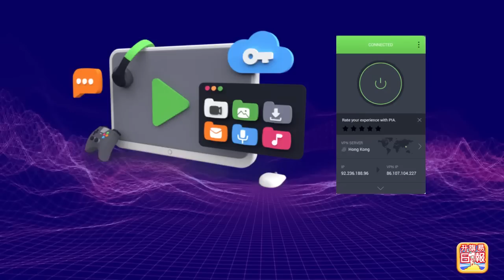(繁簡字幕)1.22【上海仔都係同事？】年三十晚凌晨在旺角警署外圍揼一男子，有人高叫「上海仔啲人啊」，警方寫上知道同事在執勤？@主持：Tony Choi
萬眾期待的黑池網聚名額己滿，截止報名